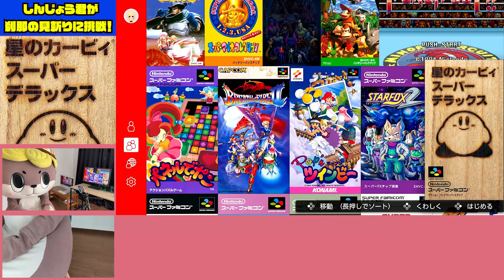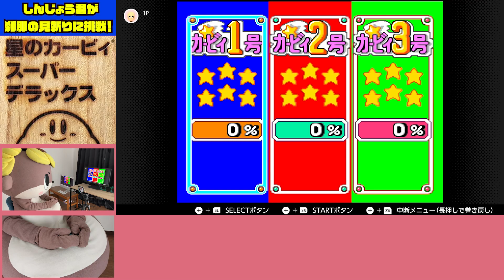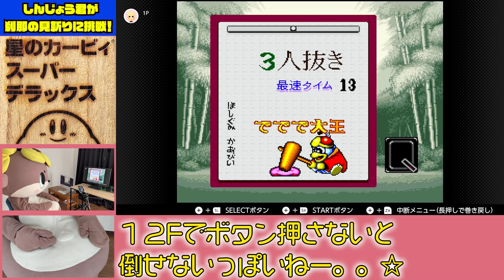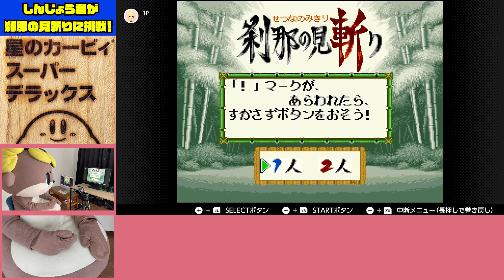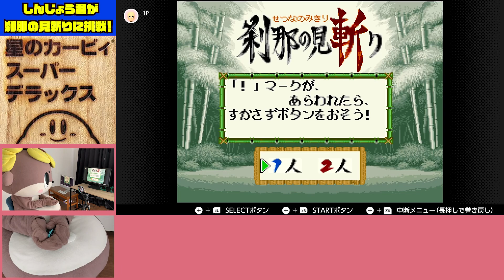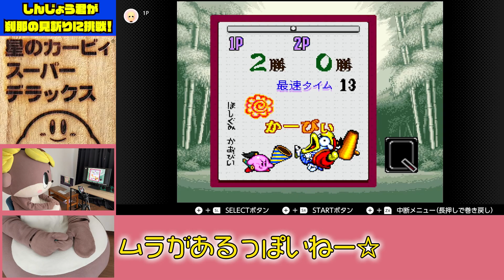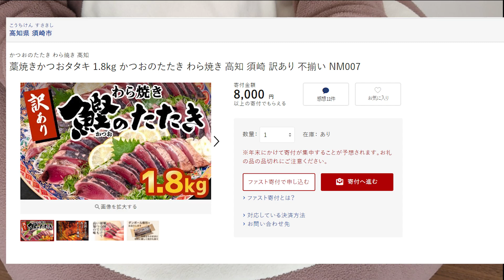【星のカービィDX】格ゲーが得意なゆるキャラが挑戦したらまさかの〇〇Fが出た！【刹那の見斬り】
ÒㅅÓ。)ﾉ早押したいけつ☆

今回はしんじょう君が、星のカービィデラックスのミニゲーム『刹那の見斬り』に挑戦します！このミニゲームは『！』が出てからボタンを押すまでの時間を競うミニゲームです。しんじょう君はYouTubeにアップされているプロゲーマーさんの動画がきっかけでこのミニゲームをやってみたかったようです。果たしてしんじょう君は何フレームでボタンを押すことができるでしょうか...